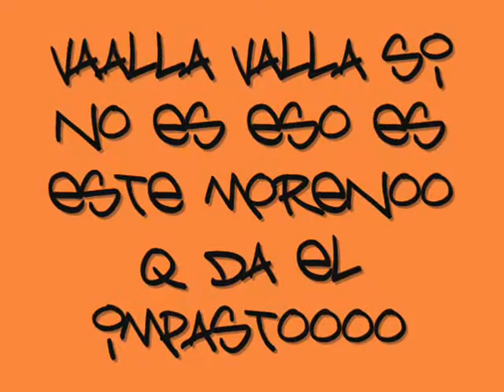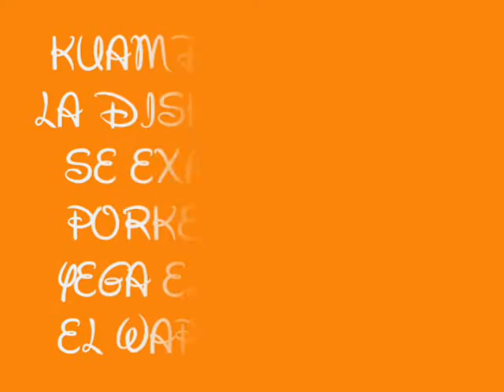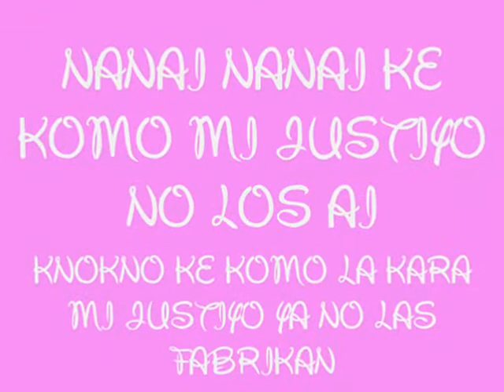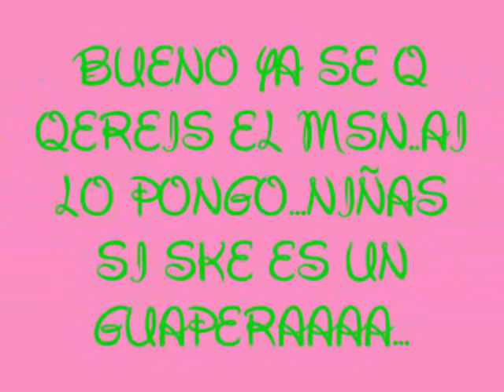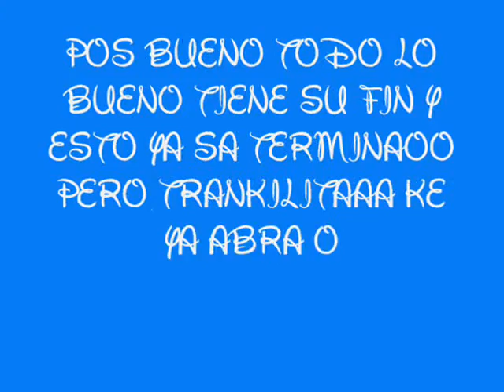JuStiYo El ModElitO SabrOsito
***JUSTIYO***